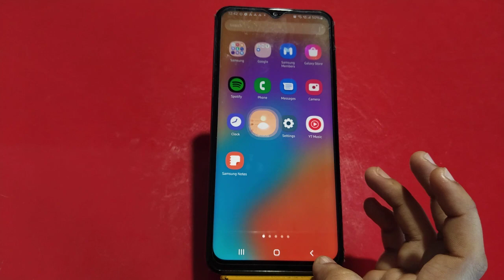How To Show Contact In Samsung Galaxy A13, Contact So Kaise Karen In Samsung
How To Show Contact In Samsung Galaxy A13, Contact So Kaise Karen In Samsung Galaxy A13,Samsung Galaxy A13 Mein Contact Show Kaise Karen,